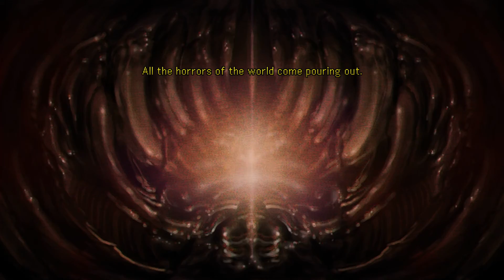The Dark Thing | Strangeland - Part 4 | Let's Play, Walkthrough, Gameplay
In part 4 of my Strangeland let's play, we are facing off with the Dark Thing ... just to free it from its cage.

About the game:

You awake in a nightmarish carnival and watch a golden-haired woman hurl herself down a bottomless well for your sake. You seek clues and help from jeering ravens, an eyeless scribe, a living furnace, a mismade mermaid, and many more who dwell within the park. All the while, a shadow shrieks from atop a towering roller-coaster, and you know that until you destroy this Dark Thing, the woman will keep jumping, falling, and dying, over and over again.

Strangeland is a classic point-and-click adventure that integrates a compelling narrative with engaging puzzles. For almost a decade, we've been working on a worthy successor to the fan-acclaimed Primordia, and we are proud, at long last, to share our second game.

Strangeland is a place like no other. Even in the real world, carnivals occupy a twilight territory between the fantastic and the mundane, the alien and the familiar. In their funhouse mirrors, their freaks, and their frauds, we see hideous and haunting reflections of ourselves, and we witness the wonder and horror of humanity in just a few frayed tents, peeling circus wagons, dingy booths, and run-down rides. Strangeland, of course, is most definitely not the real world. Indeed, figuring out where—and who—you are is one of the game's many mysteries.

As you explore Strangeland, you will need to gather otherworldly tools and win strange allies to overcome a daunting array of obstacles. Forge a blade from iron stolen from the jaws of a ravenous hound and hone it with wrath and grief; charm the eye out of a ten-legged teratoma; and ride a giant cicada to the edge of oblivion. Amidst such madness, death itself has no grip on you, and you will wield that slippery immortality to gain an edge over your foes.

Navigating this domain of monsters and metaphors will require understanding its denizens and its enigmas. Unlike many adventure games that offer a linear experience and single-solution puzzles, Strangeland lets you pick your own way, your own approach, and your own meaning—one player might win a carnival game with sharpshooting, another by electrical engineering; one player might unravel a strange prophet's wordplay while another gathers visual clues scattered throughout the environment. Ultimately, Strangeland's story will be your story. You are not the audience; you are the player.

     Approximately five hours of gameplay, replayable thanks to different choices, different puzzle solutions, and different endings
    Breathtaking pixel art in twice Primordia's resolution (640x360—party like it's 1999!)
    Dozens of rooms to explore, with variant versions as the carnival grows ever more twisted
    An eccentric cast, including a sideshow freak, a telepathic starfish, an animatronic fortune-teller, and a trio of masqueraders
    Full, professional voice over and hours of original music
    A rich, thematic story about identity, loss, self-doubt, and redemption
    Integrated, in-character hint system (optional, of course)
    Hours of developer commentary and an "annotation mode" (providing on-screen explanations for the references woven throughout the game)